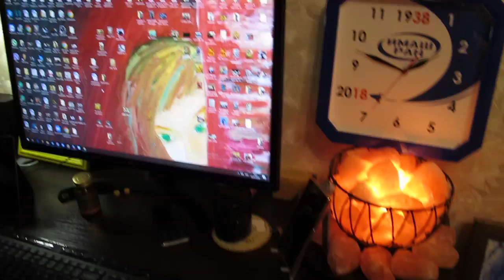Формула ФА, Егэ и Короновирус, а вместо паники и чеснока - интеллект. Хасай Алиев. Метод Ключ.